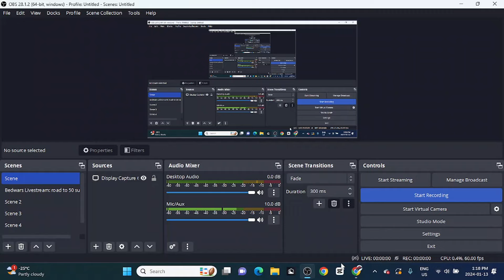Bloxd.io pirates commentary ep2! Getting every kit!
Hey guys! In this video I was playing bloxd.io pirates and I got every kit!